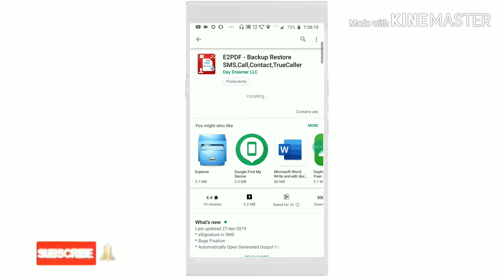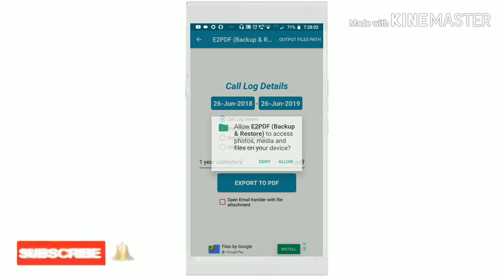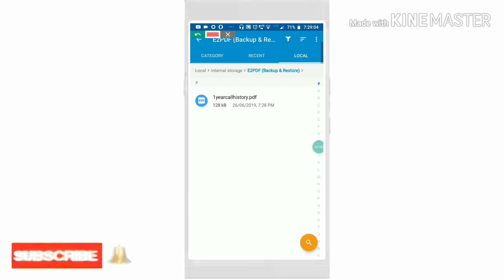get call history and sms history of any number on android device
i am sameer khan from "HACK THE TECH" channel

small advertisement of my HACK THE TECH channel

if u r interesting in ethical hacking u can learn from these channel and website

hackthetecho.blogspot. com

if u like hacking u can join.                                                             and share these advertisement with others

and u can follow me on the above links fun and entitlement with fb,insta,twitter,tiktok.

about hacking:-

u can learn kali linux operating system and parrot operating system.  in that operating systems u can learn
1 wire shark
2 aircrack-ng
3 metasploit
4 low orbit lon cannon
5 social engineer toolkit brute force attack
6 wifi hacking
7 penetrating testing
etc.
mainly we will show u raspberry pi3 b+

in raspberry pi 3 b+ we will show u kali Linux operating system and parrot operating  and windows 10 operating system

raspberry pi 3 b+ is mainly about linux operating systems

these are the tutorials u can learn from my YouTube channel and websites